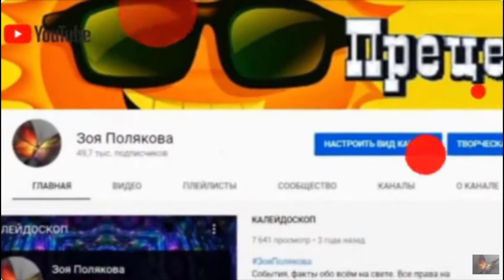Удивительные искусственные создания. Волшебство потрясающих реборн-кукол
Реборн-куклы – это удивительные искусственные создания, которые вызывают разнообразные эмоции и чувства у людей. Они не только поражают своей реалистичностью и красотой, но и способны стать источником вдохновения, радости и утешения для своих обладателей. Независимо от того, какое отношение вы имеете к реборн-куклам – коллекционное, творческое или эмоциональное – они оставляют неизгладимый след в сердцах людей, делая наш мир ярче и удивительнее. Погрузитесь в мир реборн-кукол и откройте для себя новые грани искусства и красоты!
Кукла ребёнка, выполненная в натуральную величину с максимальным реализмом. Мода на создание подобных кукол зародилась в США в конце 1990-х годов. Впервые реборн был выставлен на продажу на eBay в 2002 году и с тех пор они продаются преимущественно через Интернет